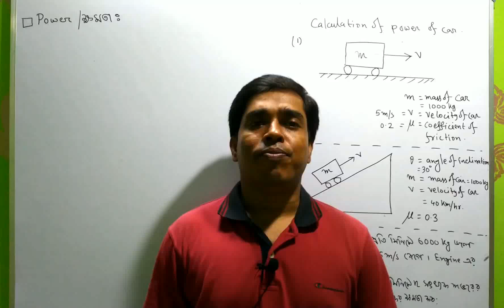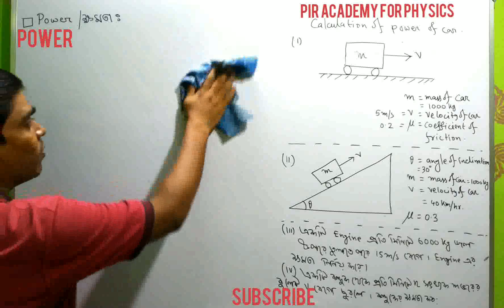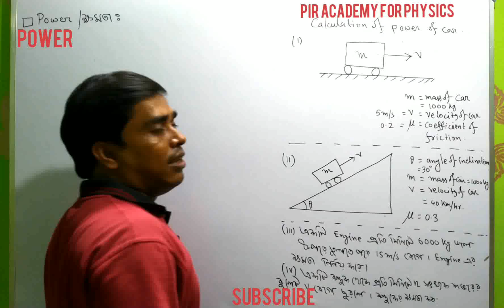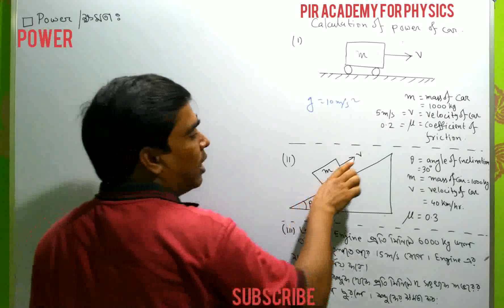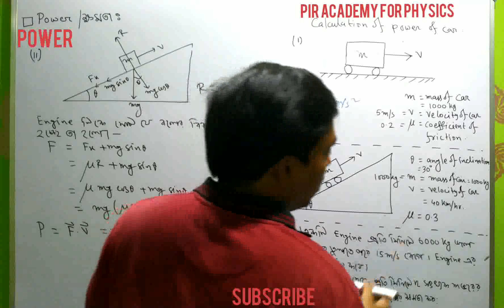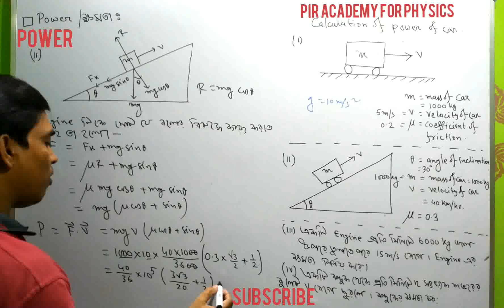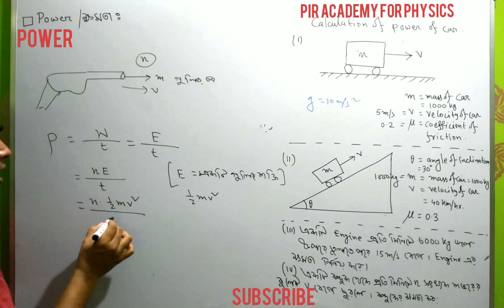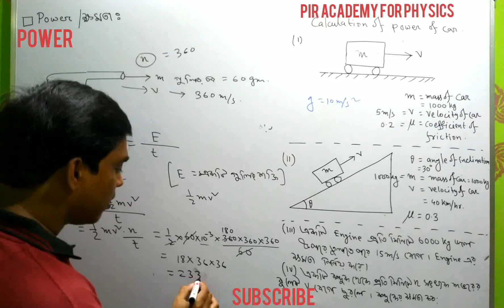power||ক্ষমতা||for class 11 JEE NEET||by pir sir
work,power,energy,PHYSICS for class-11 NEET JEE IN BENGALI MEDIUM,কার্য,ক্ষমতা,শক্তি